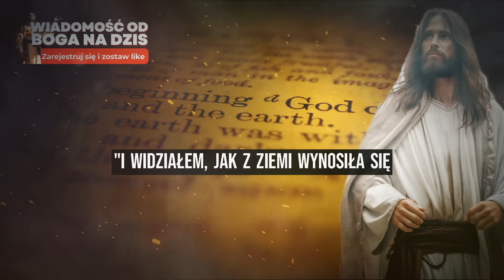😲TO WYDARZY SIĘ TUŻ PRZED NADEJŚCIEM ANTYCHRYSTA... PRZYGOTUJ SIĘ! BOŻE OSTRZEŻENIE